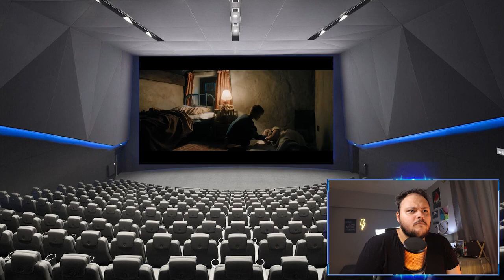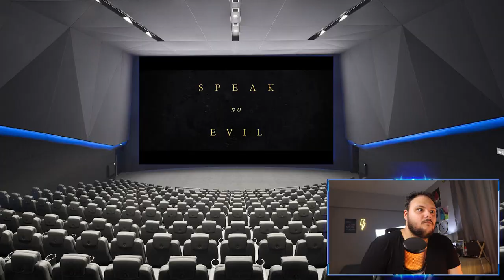هوم سينما | Speak No Evil ستيفلر رياكشن